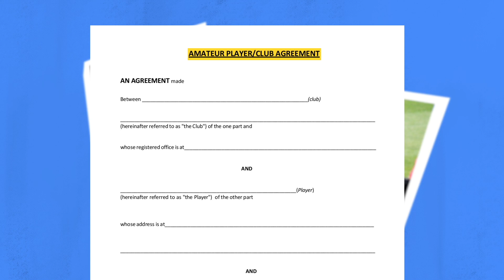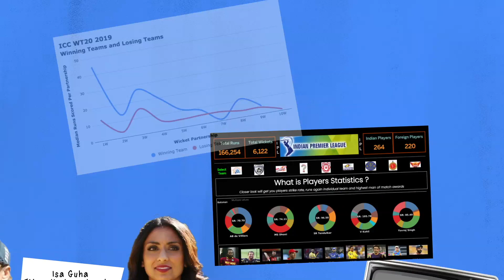My Career Journey - Snehal Pradhan, Cricketer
Meet Snehal Pradhan, former Cricketer for India's Women Cricket team and now playing many roles. In this video Snehal tells us about her career journey - how she came into cricket and what she does now after her great stint at the field.